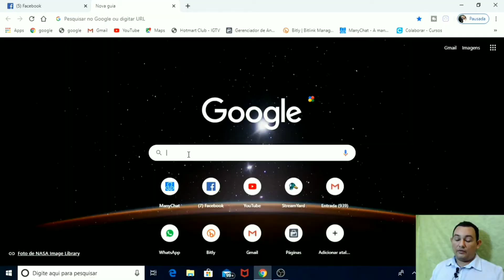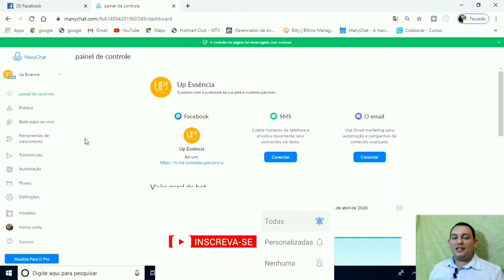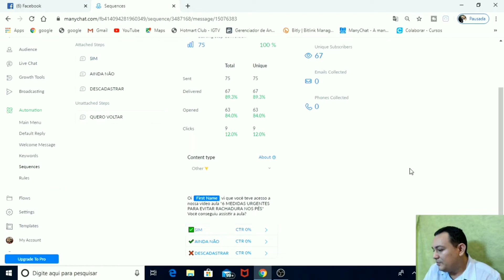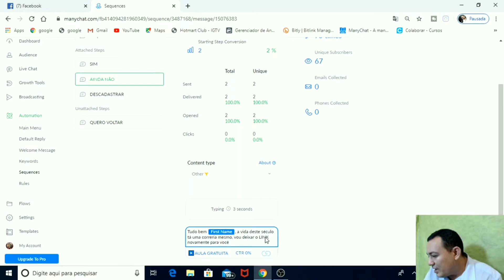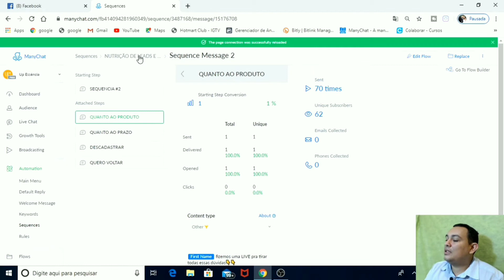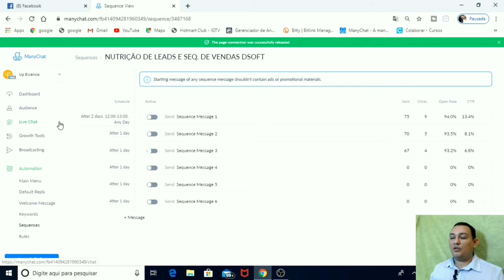O PODER DE UMA SEQUÊNCIA AUTOMÁTICA